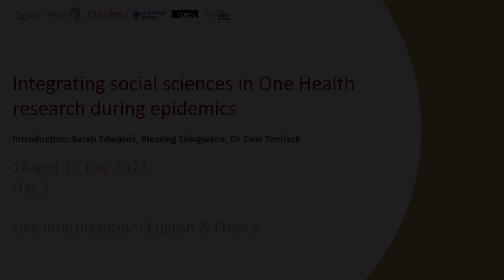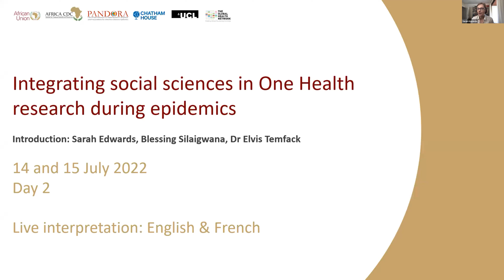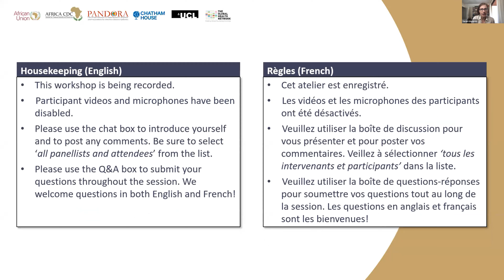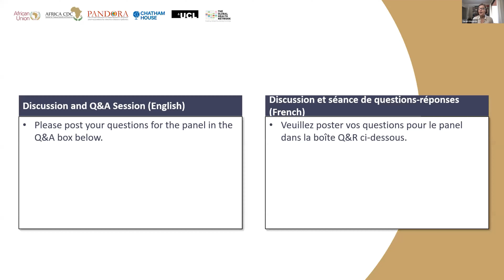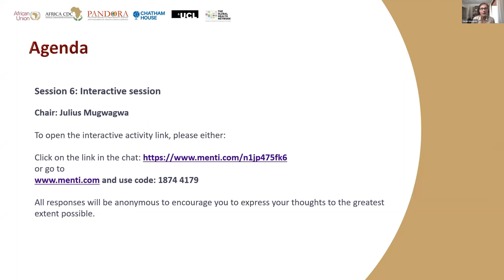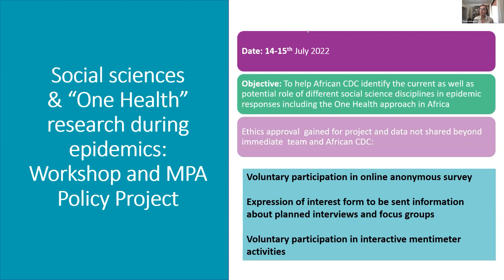Integrating social sciences in One Health research during epidemics - Day 2 Introduction (Français)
Day 2 - Welcome and Introductions

The social context of epidemics is increasingly recognised as important in responding to them. However, it is not always clear when primary research in social sciences is necessary to help an outbreak response, and when it is needed, which different disciplines in social sciences are most useful, and how to integrate their methods into a response.
Social sciences can significantly contribute to the understanding of how to respond to an epidemic holistically. Without an understanding of how anthropology, behavioural science, sociology, geography, linguistics, economics and so forth, epidemic responses will be inadequate.  This is further emphasized by the One Heath commission (One Health Commission, 2022).
Designed specifically with first responders to outbreaks in mind, the agenda is sensitive to the practical constraints on managing outbreaks, what research activities could be feasible, and what responsibilities first responders might assume by being involved with such activities.
While there are many international ethical codes of conduct from which to draw, this workshop will bring together regional and local expertise in social sciences in "One Health" to share their reflections on how to integrate social science knowledge and primary research methods into outbreak responses in Africa and to share experiences of different stakeholders to help think through the key challenges for research in this environment.
Participation in the workshop entitled delegates to access facilities for a longer-term discussion forum through which queries can be posted for rapid answers and discussion of ethical issues, different views and values arising in practice can be shared and facilitated.
This workshop is part of a greater strategy to form the foundation for a coordinated and integrated strategy in the social sciences for outbreak responses across Africa.

00:00 Intro - Elvis Temfack
02:25 Intro - Sarah Edwards